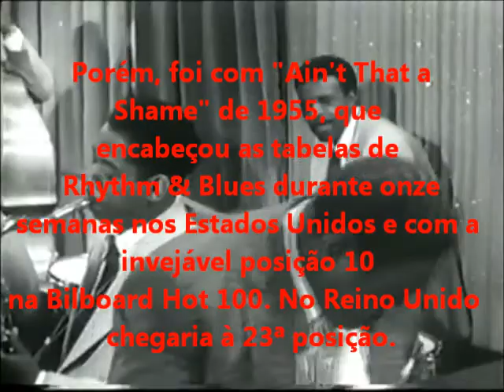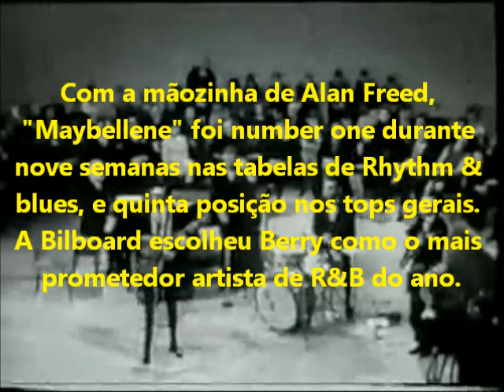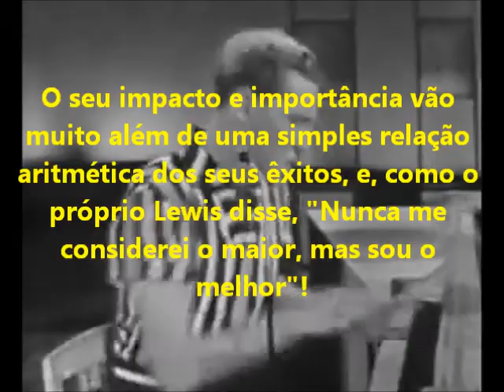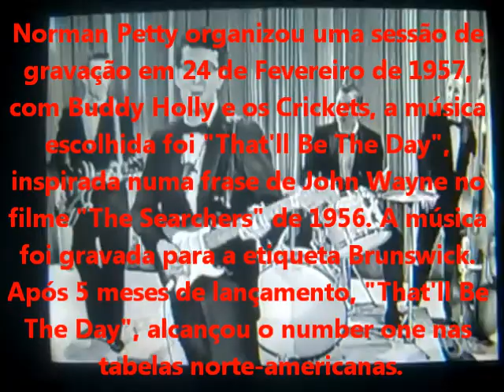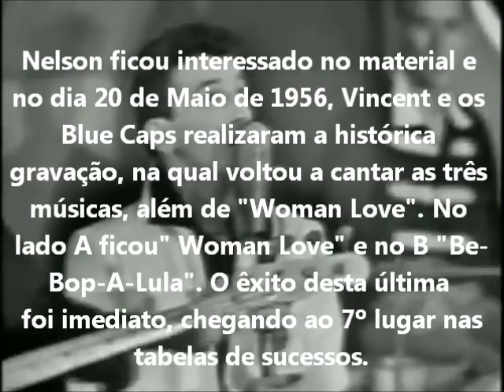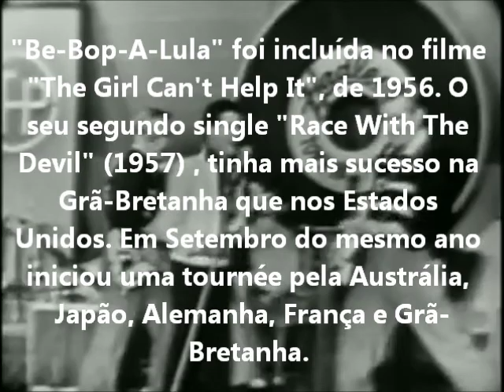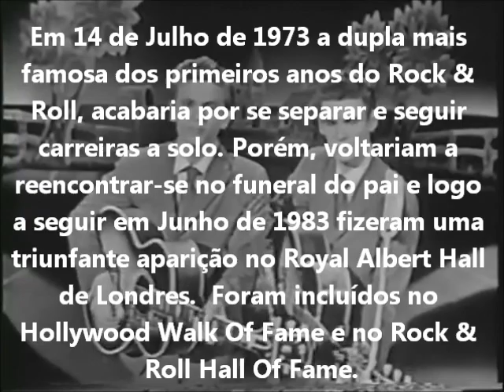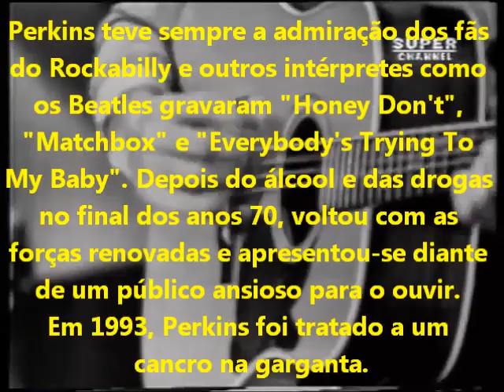Rock'n'Roll - Os cantores - Parte - III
Rock'n'Roll - Os cantores - Parte - III. Os cantores de Rock'n'Roll dos 50s são muitos, por isso vou optar pelos mais importantes.
[Victor Queiroz]